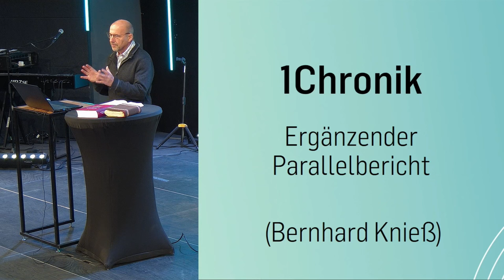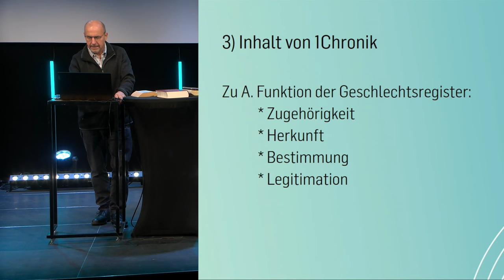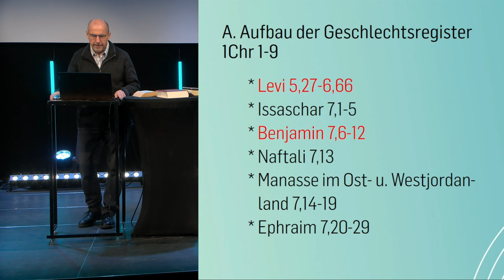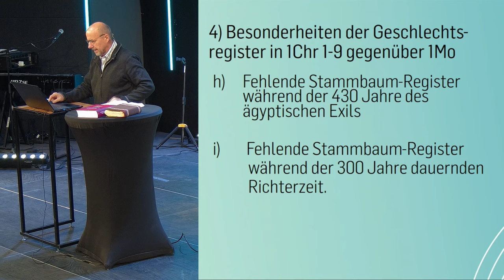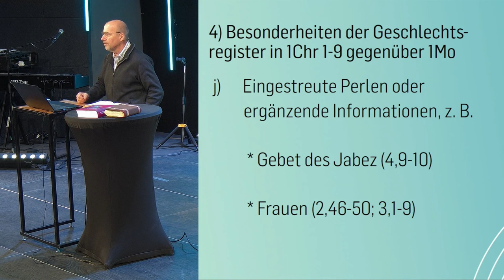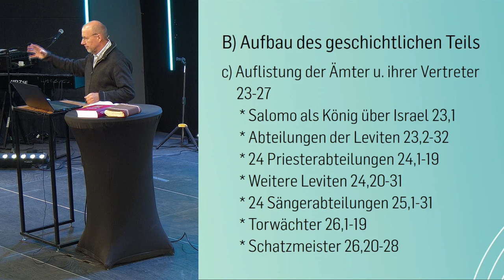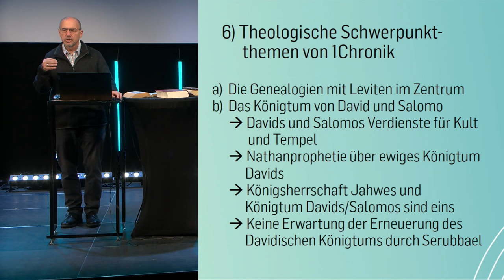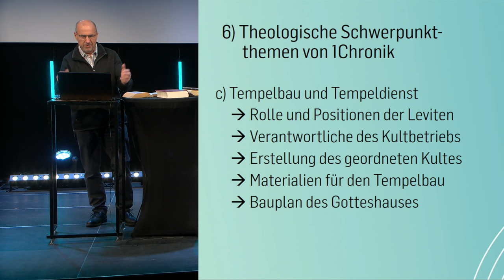1. Chronik - Biblestudy | Bernhard Knieß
Die beiden Chronikbücher sind in der hebräischen Bibel nur ein Buch. 1.Chronik hat zwei Haupteile, nämlich Geschlechtsregister und einen historischen Bericht vom Tod Sauls bis zur Bestimmung Salomos als Thronfolger Davids. Die Geschlechtsregister reichen von Adam bis zu den Söhnen Jakobs, wobei Juda mit dem Königshaus David sowie Levi und Benjamin am ausführlichsten dokumentiert werden. Im Zentrum des historischen Berichts stehen die Vorbereitungen Davids für den Tempelbau sowie zahlreiche Listen verschiedener Berufsgruppen, die am Tempel Ihren Dienst. Zwar hat 1.Chronik auch sehr viel Sondergut, aber weite Teile sind ein Parallelbericht zu den Geschlechtsregistern in den Mosebüchern sowie zu den Berichten über Saul und David in den Samuelbüchern.